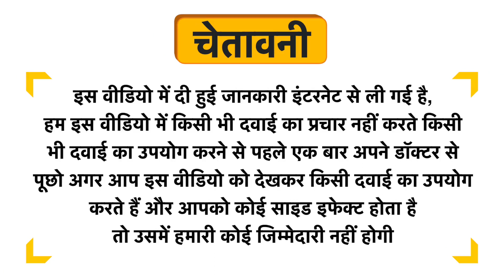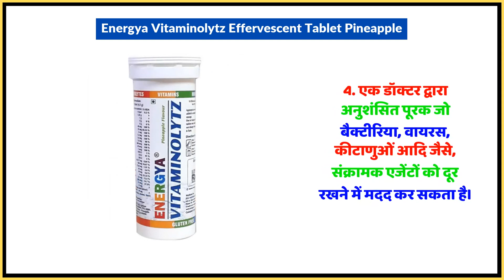Energya Vitaminolytz Effervescent Tablet Pineapple Uses in Hindi | Side Effects | Dose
Energya Vitaminolytz Effervescent Tablet Pineapple Uses in Hindi | Benefits | Side Effects | Dose